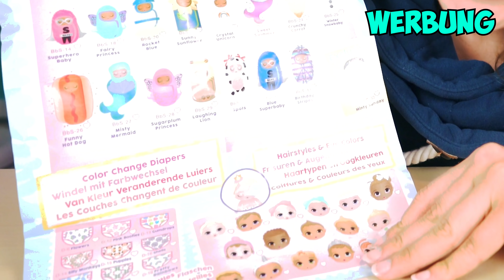BABY BORN SURPRISE Kathi entdeckt süße Baby Püppchen zum Sammeln & Tauschen Zapf Creation *Werbung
Pssst, die süßen Babys von Baby Born Surprise schlafen gerade! Super niedlich die Kleinen! 😊 Perfekt auch zum Sammeln und Tauschen!

*Dieses Werbevideo ist im Auftrag von Zapf Creation entstanden.

18598